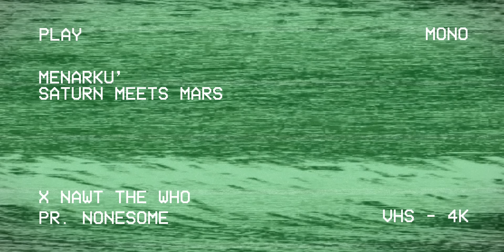SATURN MEETS MARS - MENARKU'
SATURN MEETS MARS
Menarku’ Music
Produced & Mixed by: NONESOME BEATS
Mastered by: DARREN ZIESING
Filmed & Edited by: NAWT THE WHO

©️Menarku’ Music

LYRICS:

 Like jimmy Cracked corn
And the weather been storms
Like Ether that burns
Like that terror that sent
Or the heroine,
Adrenaline
Adrenaline,

Move like the whisper
cruel life addict ya
Edition to the episode, mans bin clearer
Look into the mirror and it’s just the devil laughing
Who’s past you in this life, you past tense
It’s like you matter, who matters, don’t matter
Dark room, the Darkness, came to capture
shadows don’t need light to hit you, when they turn into the evil that you’ve bin eluded too.

Why stick like glue
Everybody know "check check" and then they boom
"Check check" and entre doom
LIKE DOOM UP IN THE ROOM
Like something you couldn’t shake off
It’s D’D’D Doom,

Call me Nawt
I come through like breaking arms,
Where you fucking from!
HA HA HA HA
IM LIVING ON
FUCK THAT i'm Levitating’ god
in your ears to break the norms
And the Babylon
Friends say, remember when he was Ku’
Music was the magic and the magic was fuel
But now he bring his favourite spoon, to eat cereal too an watch cartoons, getting higher,
Like the Highest is who LOONED

The devils Bin sending him on a Roller coaster
booster in time movin him older
Now he’s a manic, the colder his shoulder
Now the devils turns to his right
To ignite evil when it cracks beneath him when he realise that he knows it’s him

BIN IN MY MIND
JACOB WHEN HE SUNK IN EACH AND EVERY TIME
UNCONQUERABLE APPETITE
BIN HUNGRY FOR THE MIND
& Demise, sip simple is aight
Drip trickle Demise
My eyes!

I do it for my art
Sufferings all the time to give life to my heart
It’s the man's when he coming out the dark
Bin on this rollercoaster
The kid from Chamber 12,
Got got.

IT GOT HIM